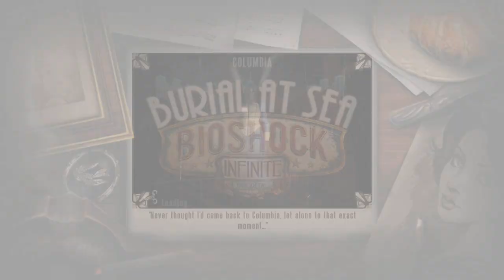Let's Play Burial at Sea Episode 2 - Part 5 [1999 MODE & BLIND] 1080p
We learn atlases deep and dark secret... he collects fedoras.